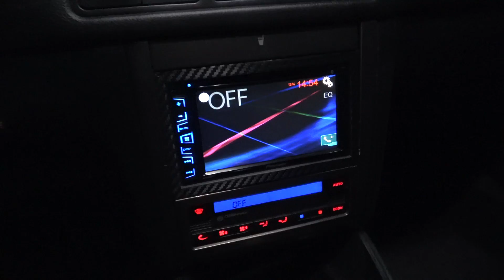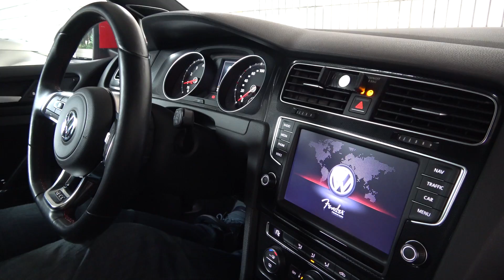Top Speed Experience - Golf GTI | San in Play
No Top Speed Experience de hoje, convidamos o YouTuber San, do canal SanInPlay, a dirigir a versão brasileira da sétima geração do VW Golf GTI.
Acompanhem!

Quer ser nosso patrão? Acesse: apoia.se/topspeed